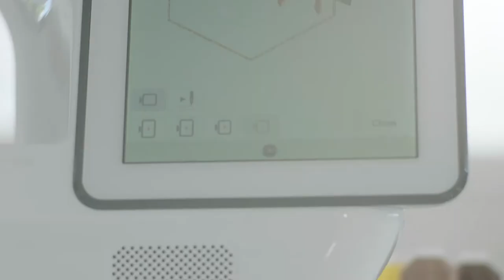Brother Luminaire Innov-is XP3 – Näh-, Quilt- und Stickmaschine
Begrüßen Sie die Luminaire Innov-is XP3! Ausgestattet mit der revolutionären Projektor-Technologie von Brother, mehr als 1.500 Stickmustern, 844 Stichen, Disney Magie, My Design Center und drahtloser Verbindung über WLAN ist sie eine Maschine, die so brillant ist wie Ihre Ideen.